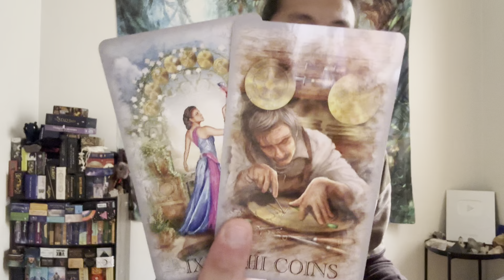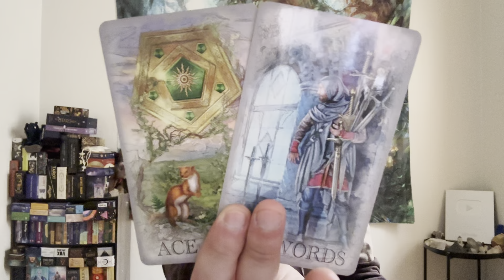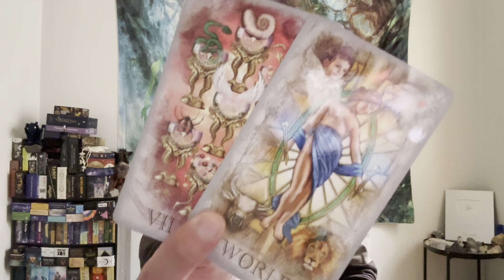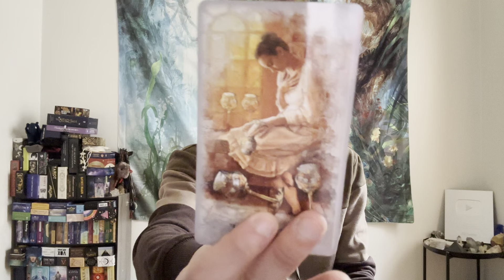Libra ♎️ - They Want A Clean Slate With You, But Here Is The Catch....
This is your general love reading, "What Do They Want From You?" for Libra in Sun, Moon, Rising, and Venus signs for February 2023. We are going to take a look at someone who is coming back into your life to see what they want with you, and we will see what will happen if you allowed this person back into your life.

Decks used in this reading:
Retrospective Tarot